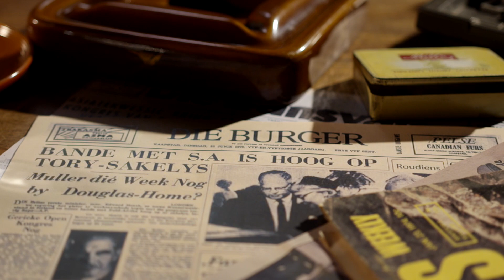Bou instellings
Kennis en ervaring is die boustene waarmee ons mekaar en jong mense bemagtig vir die toekoms. Daarom bou ons gemeenskap ons eie instellings, veral kennisinstellings, om ŉ volhoubare toekoms te verseker.